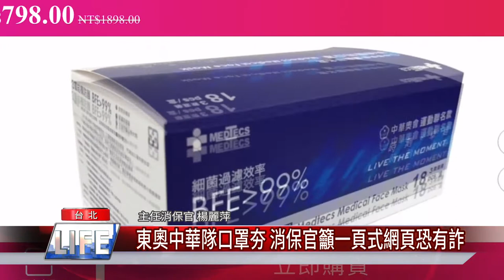東奧 防疫|東奧中華隊口罩夯 消保官籲一頁式網頁恐有詐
東京奧運議題正夯，竟有不肖業者趁機盜用口罩廠商推出的中華奧會運動聯名款官方圖文，建立一頁式廣告販售口罩，恐損害消費者權益。消保官呼籲，民眾應透過官網等正常銷售管道購買，避免透過臉書或Line廣告等連結購物。